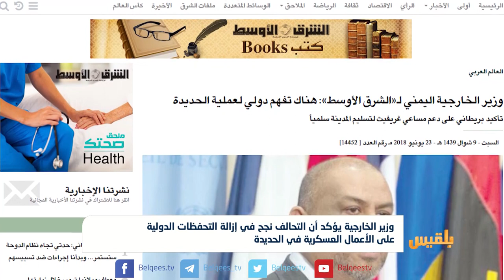اليماني: التحالف نجح في إزالة التحفظات الدولية على الأعمال العسكرية في الحديدة|تقرير: ياسين التميمي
وزير الخارجية يؤكد أن التحالف نجح في إزالة التحفظات الدولية على الأعمال العسكرية في الحديدة | تقرير: ياسين التميمي